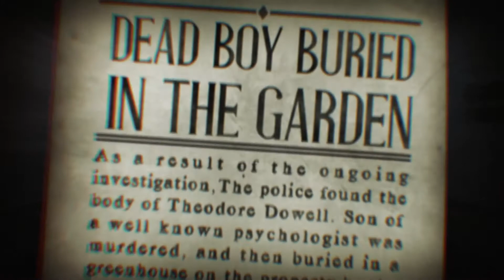PS4 Games | Rise of Insanity - Announce Trailer | PS VR